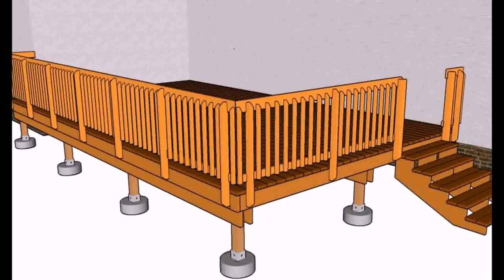Cheap Railing Ideas For Decks